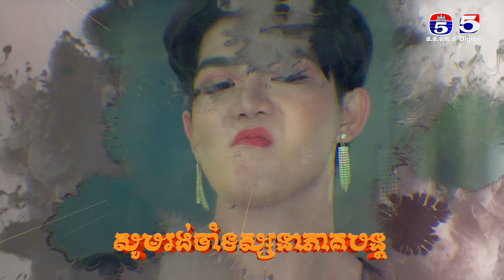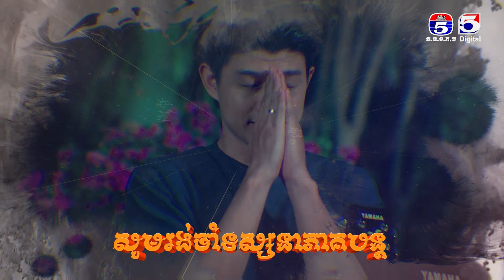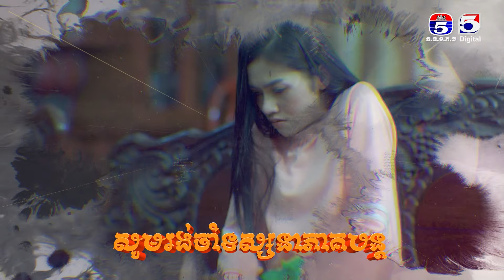រឿង ផ្កាយពេជ្រ ភាគ 65/2